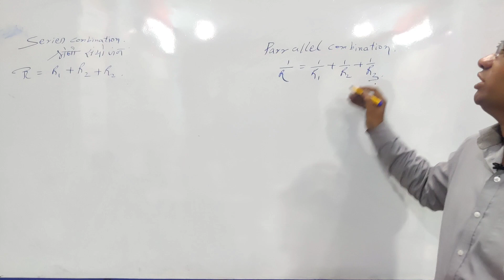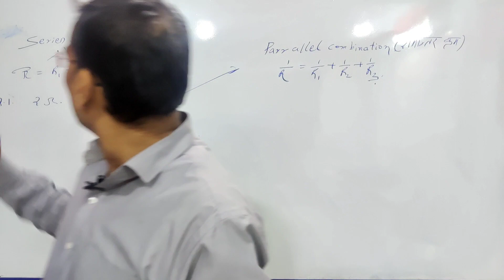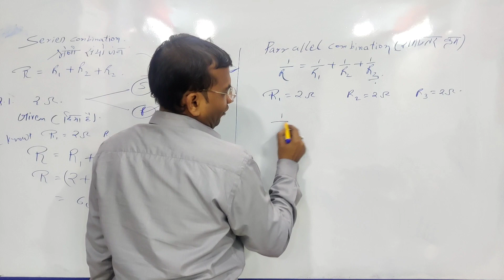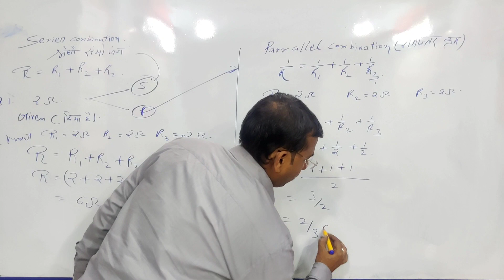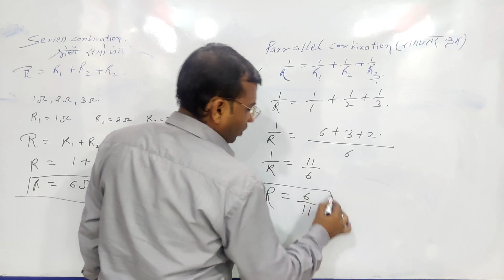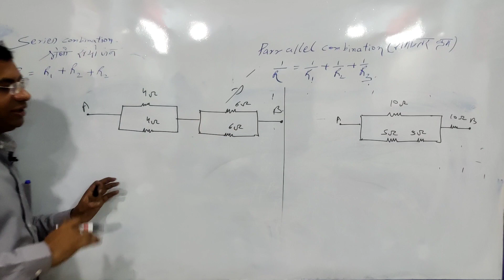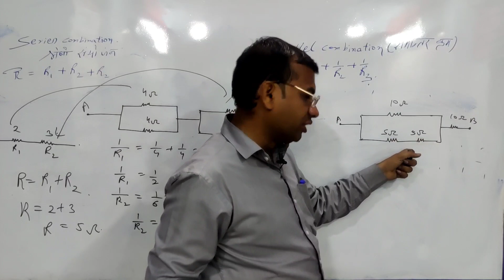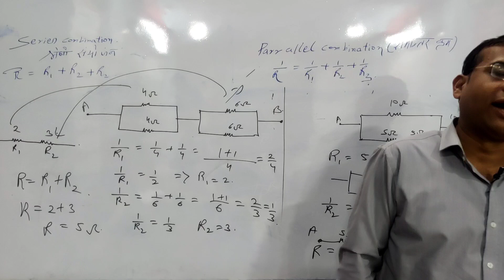How to find Equivalent Resistance in a circuit? Equivalent resistance Questions .parallel and series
How to find Equivalent Resistance in a circuit? Equivalent resistance Question
सर्किट में समतुल्य प्रतिरोध कैसे ज्ञात करें? समतुल्य प्रतिरोध प्रश्न। समानांतर और श्रृंखला
क्रम l

What is the formula of equivalent resistance?
How do you find the equivalent resistance of a parallel circuit?
What is the equivalent resistance in this circuit?
How do you find the equivalent resistance of A and B?
how to find equivalent resistance in series